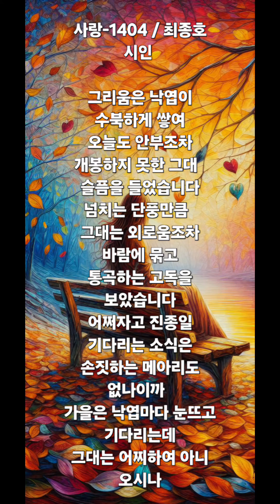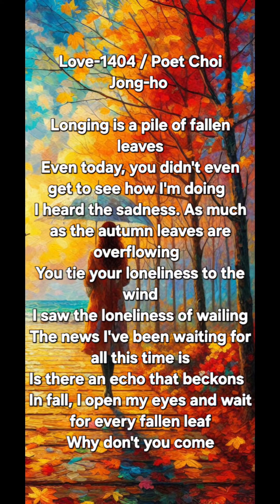사랑-1404 / 최종호시인